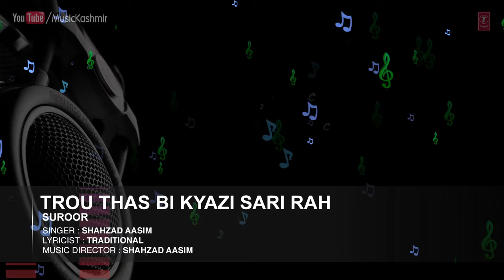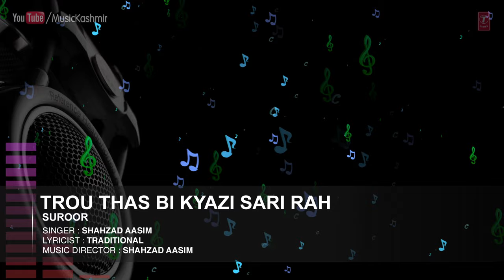Official : Trou Thas Bi Kyazi Full (HD) Song | T-Series Kashmiri Music | Shahzad Aasim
Song : TROU THAS BI KYAZI SARI RAH
Singers : SHAHZAD AASIM
Album : SUROOR
Music Director : SHAHZAD AASIM
Lyricist : TRADITIONAL
Record Label : MTI Films